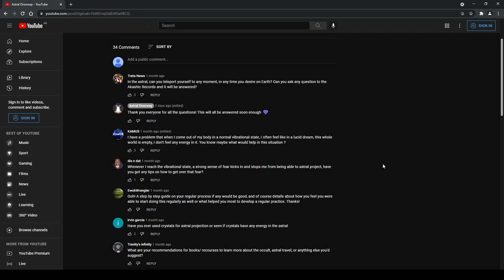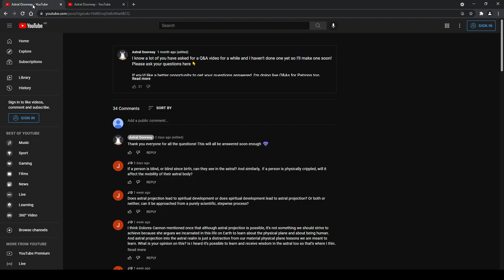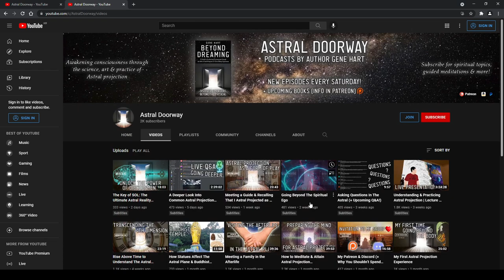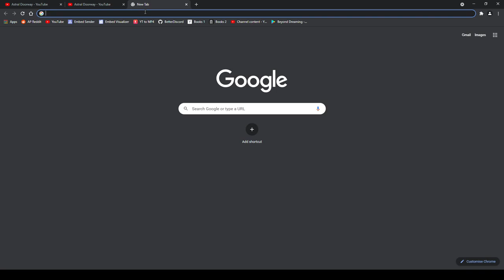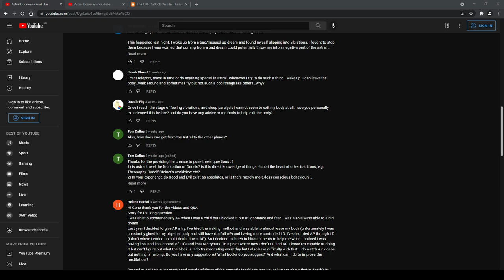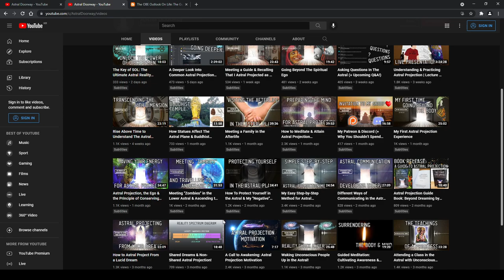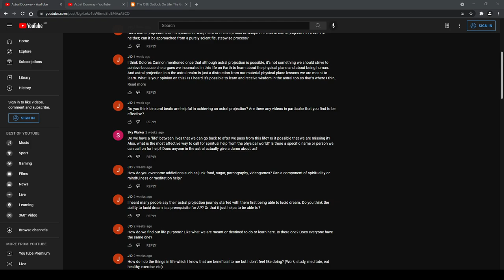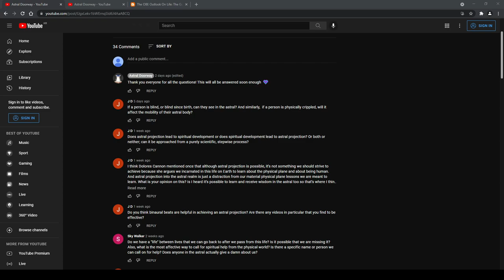Questions & Answers: Getting to the Root of Barriers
👉 Books Mentioned:
Power of Now Audiobook:
Hacking the Out of Body Experience by Robert Peterson
26 Techniques for Astral Projection by Samael Aun Weor:

👉 Help with Separating from the Body:
Dealing with hearting beating "fast" & sleep paralysis: